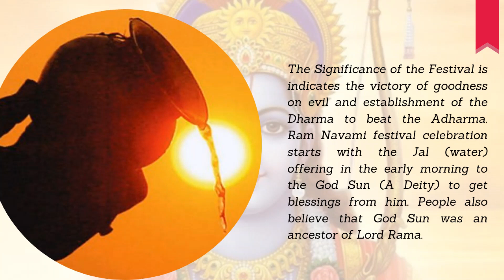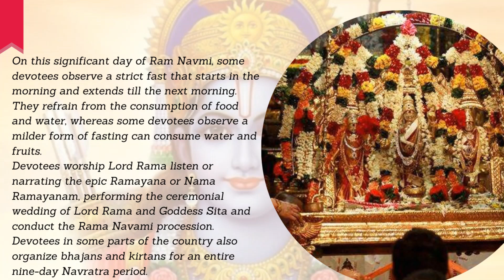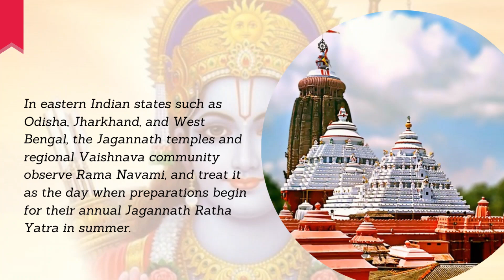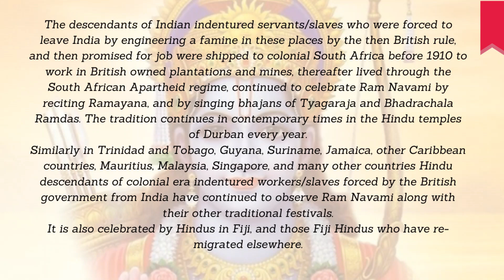Ram Navami 2021 | History and Significance| Why do we celebrate Ram Navami? | Varier's Academy